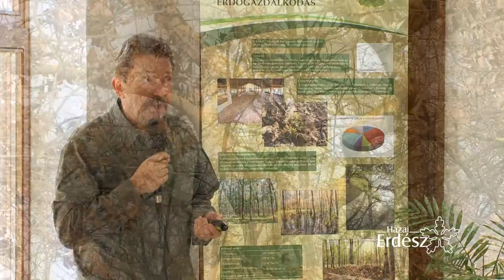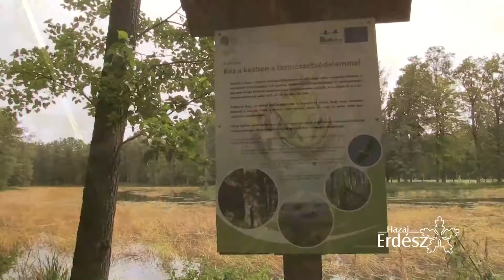Das LIFE-Natura-Projekt in Kaszó - 2015-2016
Das von der Forstwirtschaft Kaszó und vom Forschungsinstitut für Forstwesen (NAIK-ERTI) gebildete Konsortium erhielt für die Wiederherstellung und Erhaltung der Auenwälder mit Schwarz-Erle und Gewöhnlicher Esche eine finanzielle Unterstützung in der Höhe von 994 000 Euro.